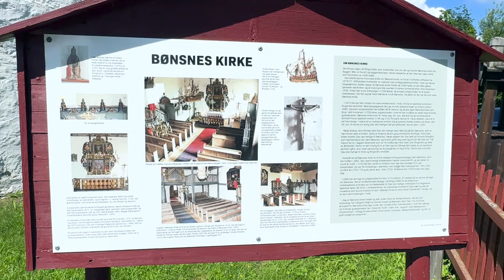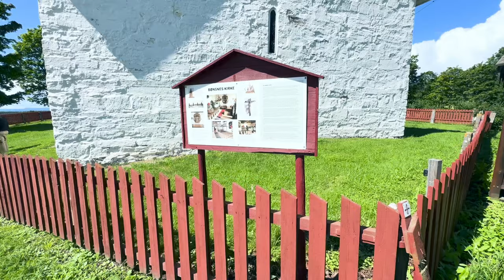Økumenikk i en polarisert tid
En katolsk og en protestantisk geistlig møtes på historisk grunn ved Bønsnes kirke på Ringerike, Hellig Olavs fødested, for å samtale om kristen enhet. Katolsk.no's reporter Arnt Stefansen har møtt p. Torbjørn Holt og den lutherske biskop av i Tunsberg Jan Otto Myrseth.